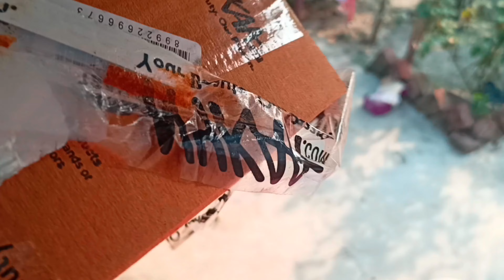ফ্রিজে আইস জমে যে এরকম অবস্থাটা হয় এত জনম পর সেটা উপলব্ধি করলাম 🙄 কি আপনারাও দেখুন 😱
ফ্রিজে আইস জমে যে এরকম অবস্থাটা হবে এত জনম পরে সেটা উপলব্ধি করলাম।@Tumpa's vlog
 এটা আমার ২২ তম ব্লক ভিডিও এখানে আমি আমার ডেইলি ব্লক শেয়ার করি আজকের ভিডিওতে আমি দেখেছি আমার গ্রামের পরিবেশ কতটা সুন্দর লাগে এই গরমে গরু গাছপালা আর ফুল সব কিছুই আর তার সাথে সাথে ফ্রিজে বরফ জমে গেলে কিরকম অবস্থাটা হয় সেটা। সব কিছুরই ভিডিও তো ভিডিওটা আপনারা দেখুন পুরোটা আশা করি ভালো লাগবে।
Tumpa's vlog
onlineshopping olpo ektu
Fridge ice jome gelo
Very intersting
Village atmosphere in the afternoon
flowers in summer